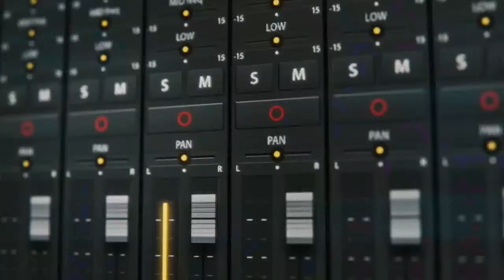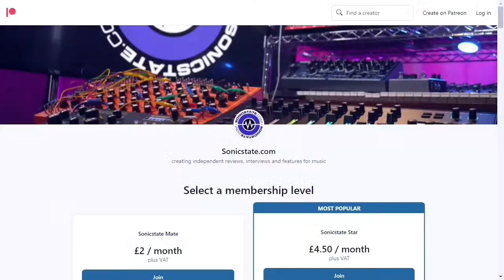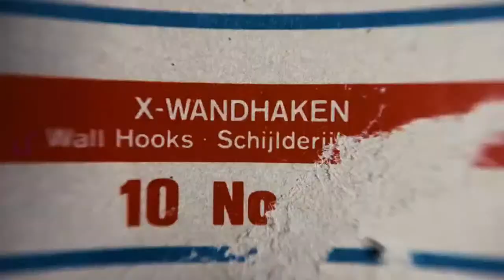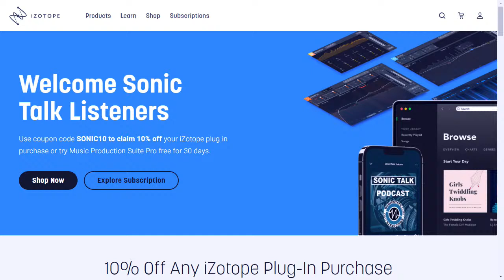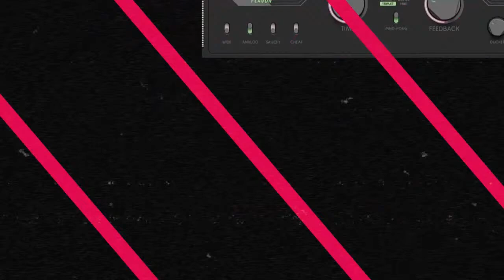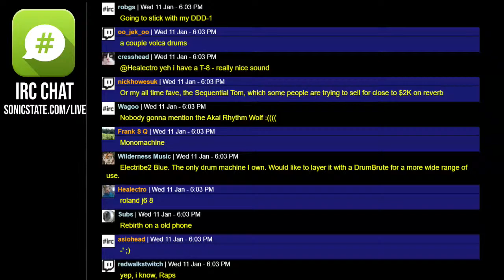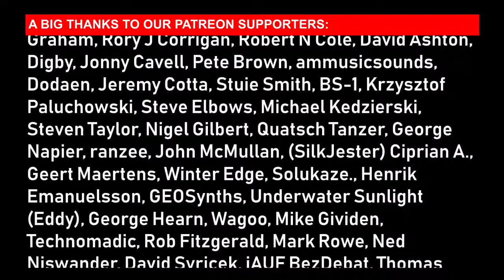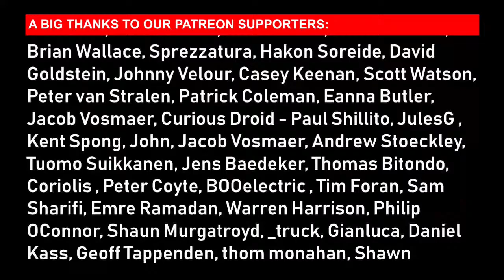Sonic TALK 742 - Osmose, Drone Box and Questions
Live Stream at 4pm UK  Guests:@yoadnevo and @GazWilliams

Any Questions for the panel  leave them in the Live  comments (already open) start with QQ Or tweet in advance to @sonicstate starting with QQ

Babyaudio.com - save 15% on checkout with ST15 code
iZotope.com- save 10% on checkout with code SONIC10

00:00:00        pre-record
00:00:15 SHOW START
00:14:35 Koka Nikoladze Drone Box
00:20:27 AD iZotope OZone 10
00:22:05 Osmose is going to be a thing finally
00:40:32 AD Baby Audio - Save 15% With ST15 Code
00:41:46 Oliver Prehn Teaching
00:50:41 David Synge asks David Synge via - youtube - QQ Do you think the popularity of poor quality listening devices like phones and earbuds has had an impact on the way people approach production mixing and even arrangement?
01:00:15 midi129 asks via - youtube - QQ HelloQQ Hello  HNY! If you had to live with one drum machine for 2023 what would it be?